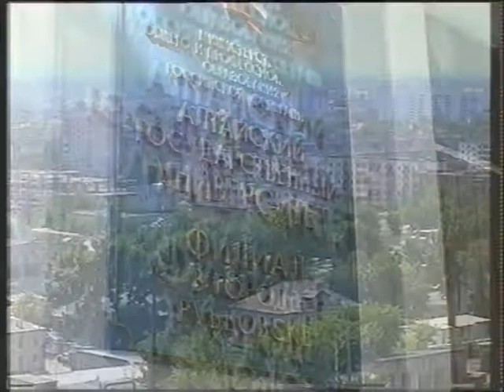2 эпизод открытие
13 мая 1996 года Рубцовский институт распахнул свои двери для студентов. А в должность директора вступил первый заместитель генерального директора ОАО "Алтайсельмаш-холдинг" Владимир Иванович Машуков!